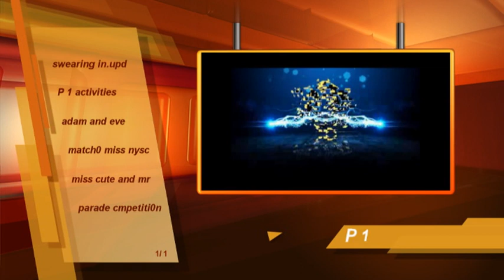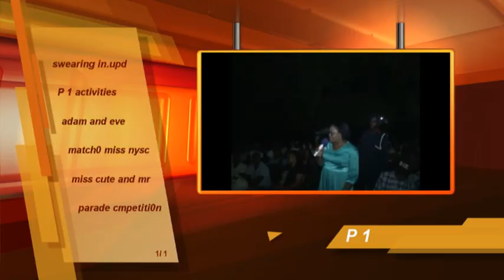NYSC BATCH'C STREAM II. AFIKPO, EBONYI STATE